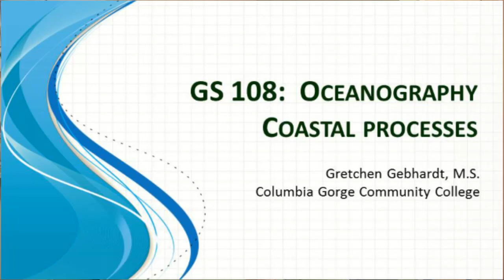GS 108: Coastal Processes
A video by Gretchen Gebhardt for general science students at Columbia Gorge Community College